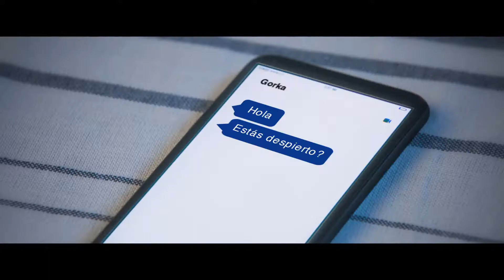Destiny 2 - Trailer "Live Action" Español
Todo lo que amas de la Tierra ha desaparecido,Ghaul y ahora un rinoceronte psicópata llamado Ghaul pretende destruir la Última Ciudad. El 6 de septiembre será el momento de preparar la artillería pesada, reunir a los héroes desperdigados y recuperar nuestro hogar.
LANZAMIENTO: 2017